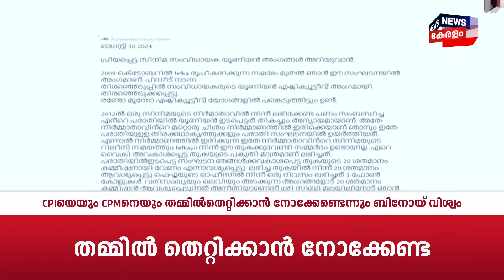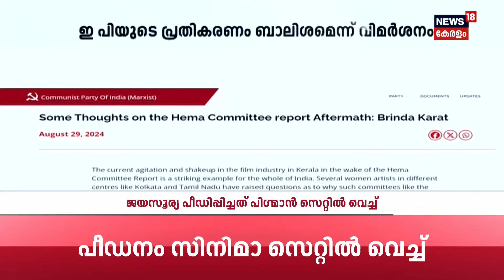Pakal Vartha | ആഷിഖ് അബു രാജി വച്ചു ; ഫെഫ്കയില്‍ നിന്ന് രാജി | Ashiq Abu Resignation From FEFKA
Pakal Vartha  : അമ്മയ്ക്ക് പിന്നാലെ ഫെഫ്കയിലും രാജി. ആഷിഖ് അബു  സംഘടനയിൽ നിന്ന്
രാജിവച്ചു. കാപട്യം നിറഞ്ഞ നേത്യത്വമെന്ന് വിമർശനം.

Aashiq Abu resigned from FEFKA. He faced criticism for what was described as duplicitous leadership.